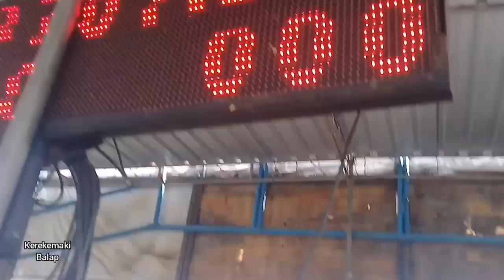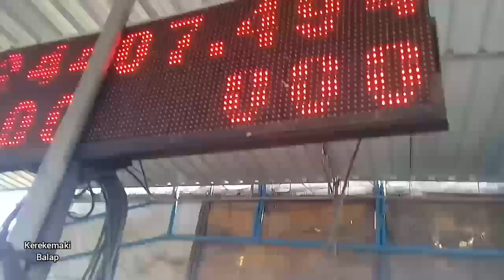chaca yes jago balap juga jago mepping injeksi.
mio injeksi 200 mon sukoarjo
si cantik chaca yess jago mepping injeksi